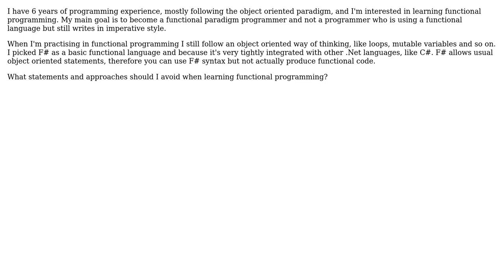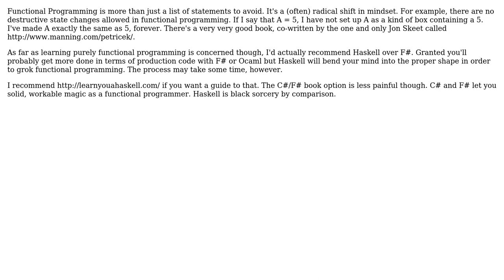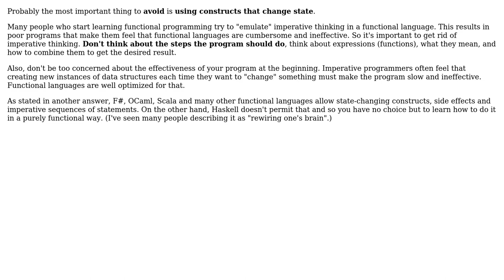What statements and approaches should I avoid when learning functional programming?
Software Engineering: What statements and approaches should I avoid when learning functional programming?

With thanks & praise to God, and with thanks to the many people who have made this project possible! | Content (except music & images) licensed under CC BY-SA | Music | Images & others | With thanks to user yannis user Petr user Nastya Kholodova user Guy Coder and the Stack Exchange Network Trademarks are property of their respective owners. You are responsible for your own actions.